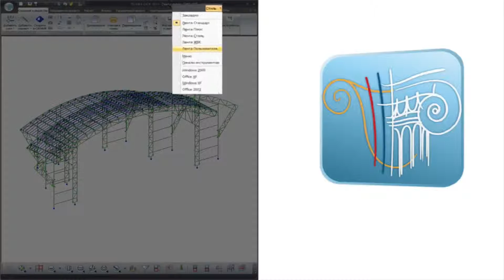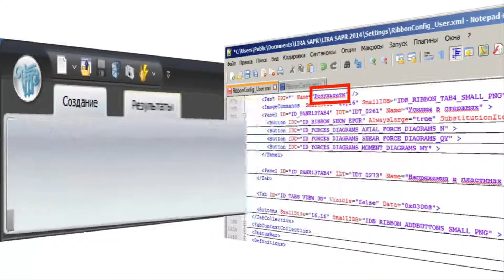LIRA-SAPR: User-defined ribbon GUI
In the 2014 version we developed new ribbon interface styles: "Ribbon RC", "Ribbon Steel", "Ribbon plus". It simplifies the handling process with design scheme and provides a simpler and more intuitive scheme positioning in the workspace.